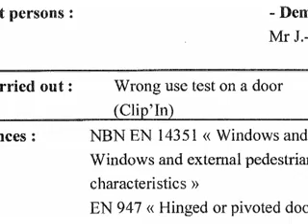CLIP-IN DOOR DE - GLASSOLUTIONS Saint-Gobain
CLIP IN DOOR SYSTEMS